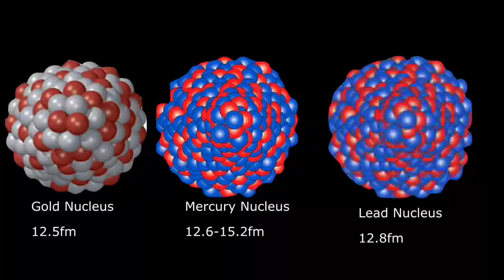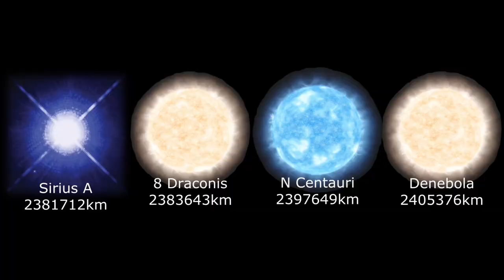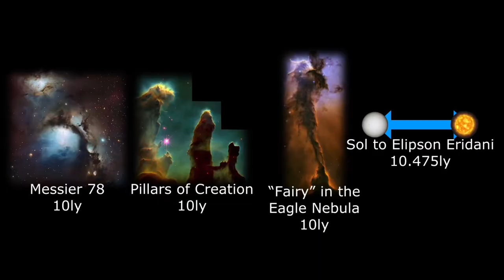Universe Size Comparison 2021-2023 (ALL PARTS) X100 Speed!